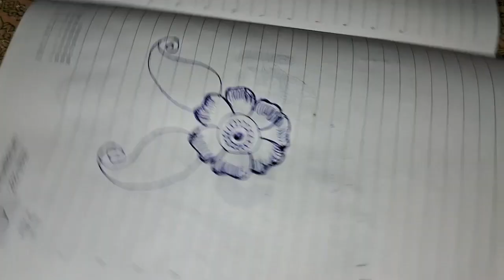# Very Beautiful & Stylish Arabic Mehndi Design keepsimplelivebetter # Simple Mehndi ka Design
keepsimplelivebetter || Keep simple live better

Thanks 🙏🙏
God bless